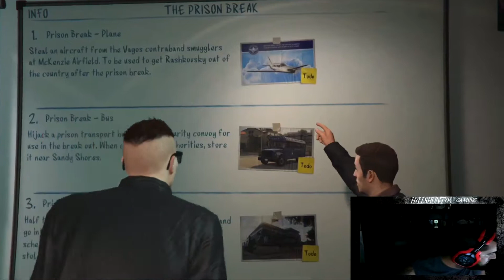GTA V(Prison Break) - A million ways to die in GTA HEISTS!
Hey everyone H3LLSHUNT3R here bringing you a 5 part series of GTA HEIST Prison Break. Also make sure you stay till the end of the video alittle surprise at the end. Thanks and have a good one.